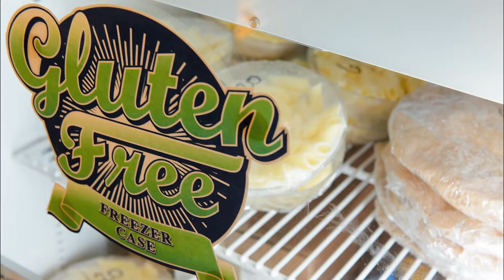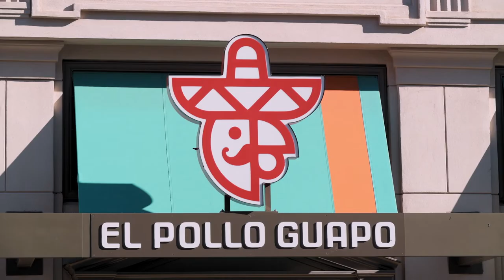Award Winning Food at UConn | The College Tour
UConn double major student Riley McNaboe talks with us about the culinary joys at the University of Connecticut.